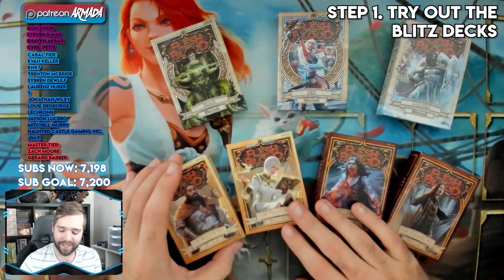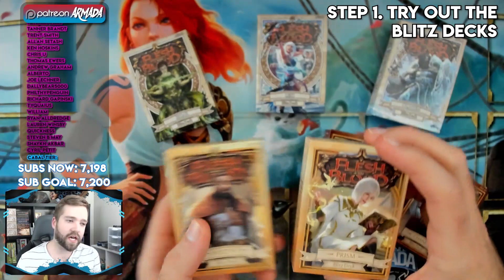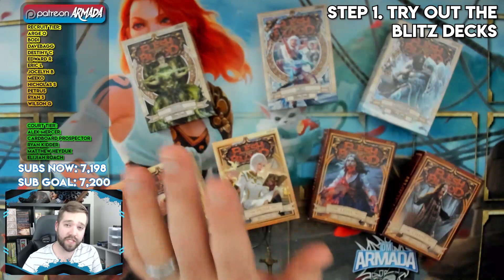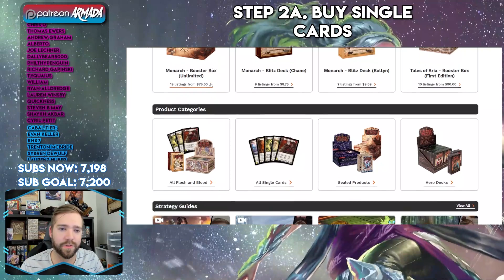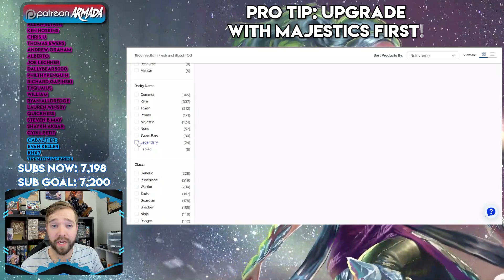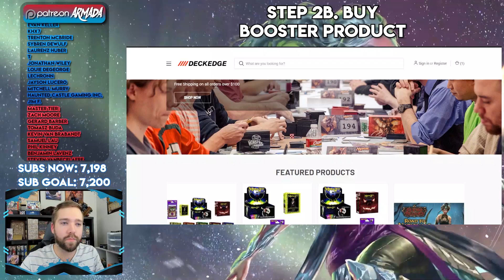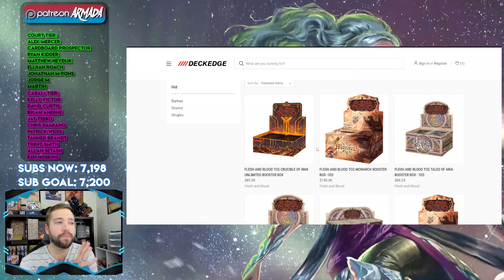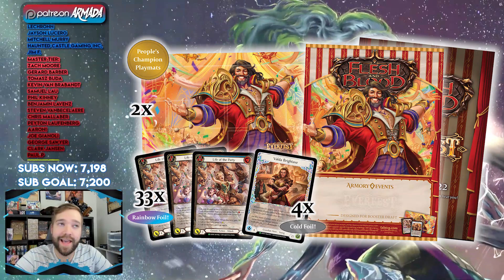HOW TO START PLAYING FLESH AND BLOOD TCG IN 2022! | Flesh and Blood TCG Starter Guide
Whether you're coming from Magic the Gathering, Pokemon, Yu-Gi-Oh, or if this is your first TCG, this guide will help you navigate your way into the Flesh and Blood Trading Card Game!

• Great Place for FaB products: Red Riot Games!
Make FaB decks at:
fabdb.net

CHAPTERS

0:00 - Intro
1:23 - Thank You!
1:55 - Step 1: Blitz Decks
3:56 - The BEST Deck to Learn With
5:22 - Great Blitz Deck Combos
7:40 - Step 2A: Buy Singles
11:50 - Which Singles to Buy First
14:41 - Step 2B: Buy Boxes
17:53 - Best Booster Box to Buy
19:13 - Playing In-Store vs. Online
23:04 - Closing the Loop